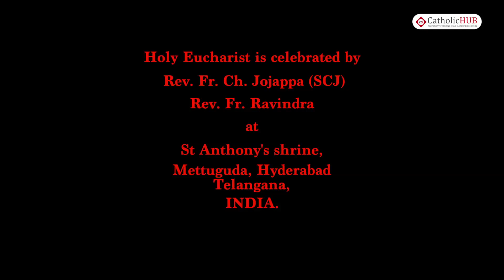Holy Mass @ St Anthony's Shrine, Mettuguda, Secunderabad, TS, INDIA. 23-4-19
Holy Eucharist is celebrated by Rev. Fr. Ravindra.